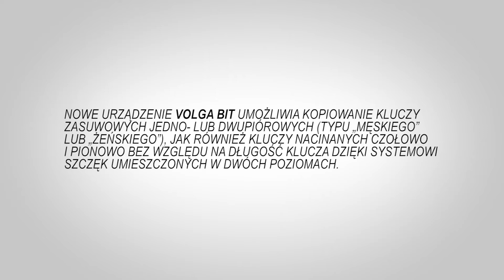VOLGA BIT - Maszyna do kopiowania kluczy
Nowe urządzenie VOLGA BIT umożliwia kopiowanie kluczy zasuwowych jedno- lub dwupiórowych (typu „męskiego” lub „żeńskiego”), jak również kluczy nacinanych czołowo i pionowo
bez względu na długość klucza dzięki systemowi szczęk umieszczonych w dwóch poziomach.
Urządzenie VOLGA BIT zapewnia wysoką precyzję oczekiwaną przez klientów, a także prezentuje